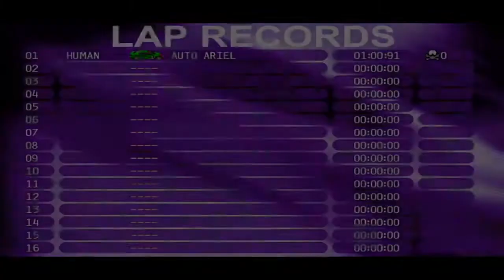Lets Play Fatal Racing | PC Gameplay | 1995, Gremlin Interactive | No Comment (Retro Gaming)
This is a gameplay video of the classic retro game Fatal Racing. Fatal Racing was released in 1995 for the PC by Gremlin Interactive and the Lets Play Video shows the first minutes of gameplay of this old fantastic game. The video is recorded in HD with 60fps. Of course the graphics aren't actually getting better, but still I hope you enjoy it. This is retro gaming at its best!

If you liked my video on "Lets Play Fatal Racing | PC Gameplay | 1995, Gremlin Interactive | No Comment (Retro Gaming)", be sure to check out my Retro Games playlist regularly:

And of course, I'm happy to receive comments, for example, about what you think of the game and if you have played the game when you were young.

🔥 SPIELEMAGAZIN.DE:
Spielemagazin.de is your gaming community. Find new players for your games and learn more about your next favorite game in the reviews, news and videos. offers reviews, news, publishes interviews and produces videos like this Fatal Racing retro gameplay video.

👍 TRANSPARENCY:
This video does not contain paid advertising such as product placements or endorsements.